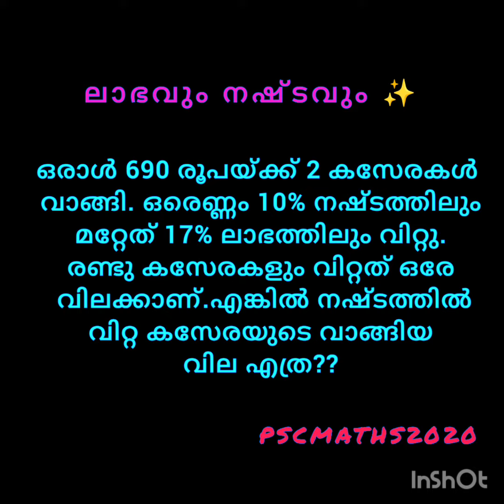ലാഭവും നഷ്ടവും ✅ PSC REPEATED QUESTION ✨ @pscmaths2020